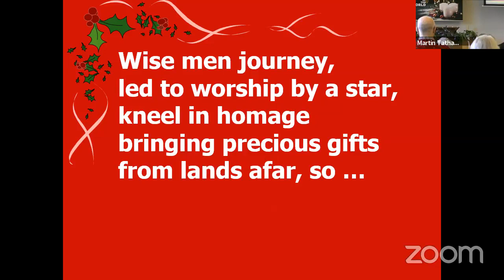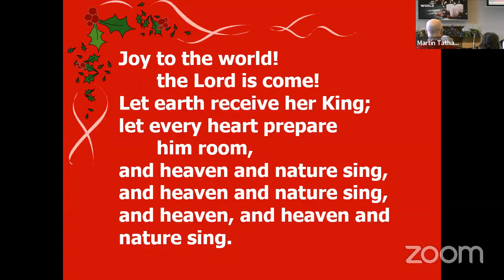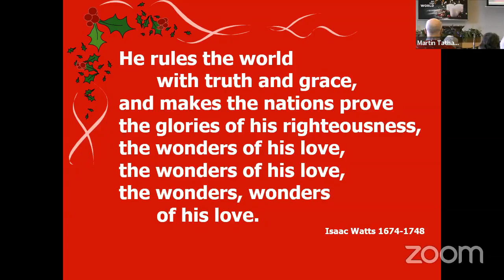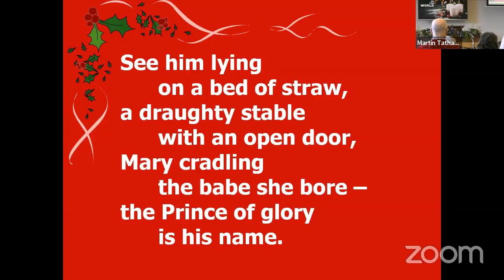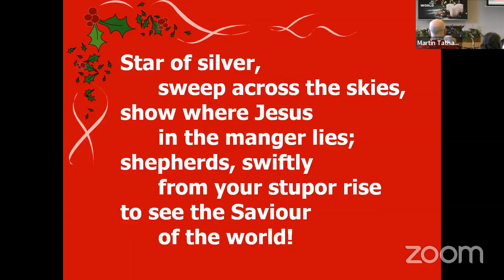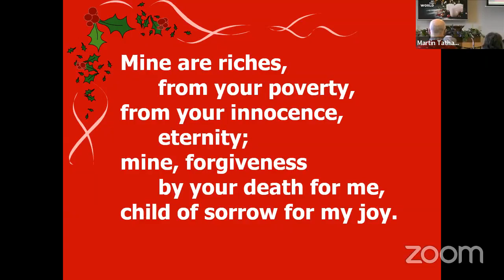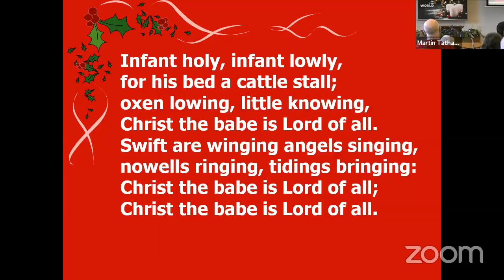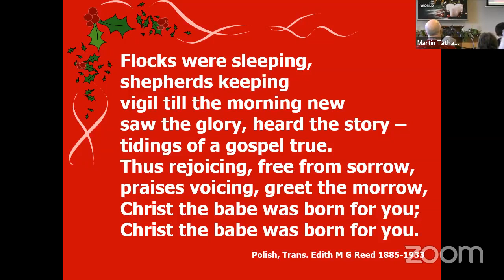Christmas Morning Service